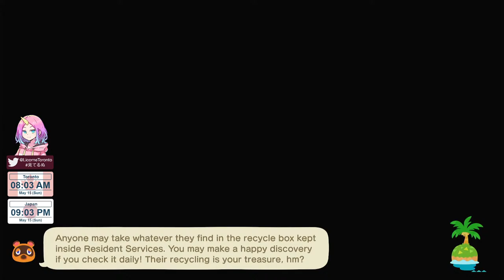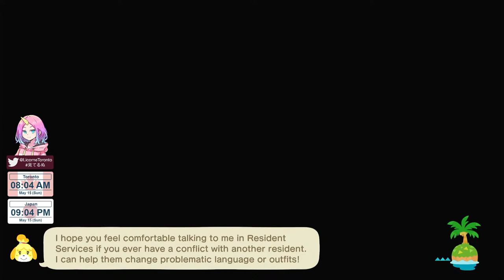【♯87】あつまれどうぶつの森（英語版）で学ぶ日常英会話(?)【住民と仲良くなりたい】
Hi, guys! どーも！りこるぬです！
カナダのトロントに住んでます。
頑張って英語勉強してます。

配信が多いので、ぜひぜひ通知もONにしてね！

配信予定はTwitterでチェック！

質問・相談などなど送ってね！配信で返事します

☆ーーーーーーーーーーー注意事項ーーーーーーーーーーーー☆

・動画内の解説は正確性を保証するものではありません

・疑問点や間違いのご指摘はコメントにお願いします

☆ーーーーーーーツイートしてくれたら喜ぶよーーーーーーー☆

【返信・いいね巡回中】

配信タグ→見てるぬ
感想、意見などなどつぶやいてね！

勉強用タグ→頑張るぬ
勉強の目標、報告などつぶやいてね！一緒にがんばろー！

☆ーーーーーーー添削用ライティング受付中ーーーーーーーー☆

添削配信で使う英作文を募集中！
英検、TOEIC SW、IELTS、TOEFL、大学受験などなんでも対応可能です！

☆ーーーーーーーーーー過去の動画ーーーーーーーーーーーー☆

☆ーーーーーー英語の勉強におすすめのツールーーーーーーー☆

【英英辞書】
Merriam Webster

【英和辞書】
Weblio

【発音】
ELSA speak（アプリ）
Google検索
「how to pronounce 〇〇」もしくは「〇〇 pronunciation」で検索！

【コロケーション】
Oxford Collocation Dictionary

【例文検索】
Your Dictionary - Sentences

【文法チェック】
Grammarly

☆ーーーーーーーーーー欲しいものリストーーーーーーーーー☆

活動支援してくれたらめちゃめちゃ嬉しいです♡

カナダのアマゾン（日本からも買えます）↓
日本のアマゾン（送料高めです）↓